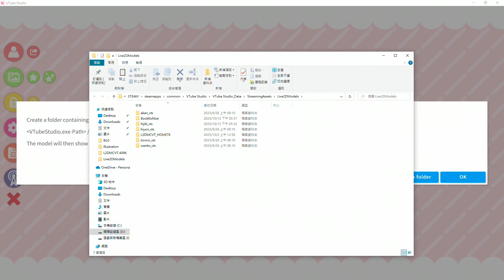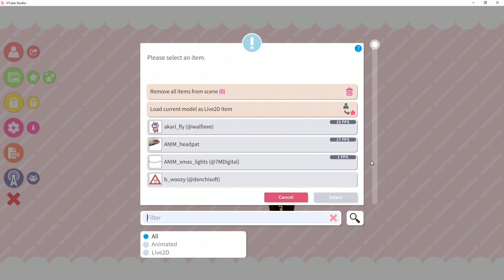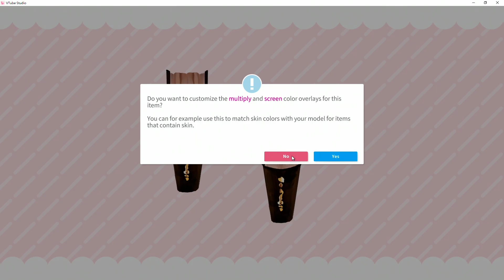如何解決Live2D在VTS導入item資料夾後動畫不運作的問題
有任何問題歡迎在留言提問！